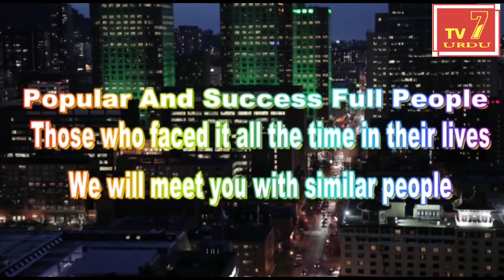tv7Urdu MIONABAD ROAD PAR TRS KE UMEEDWAR CORPORATOR GOPA ABHISHAIK RAJ KA SADAK HADAISA......